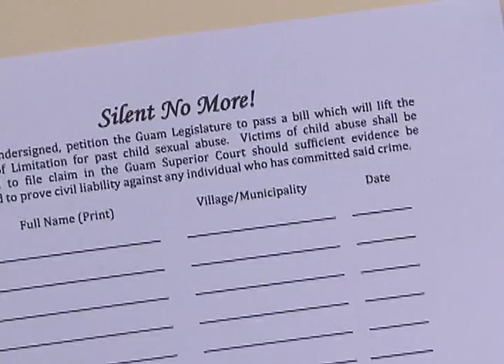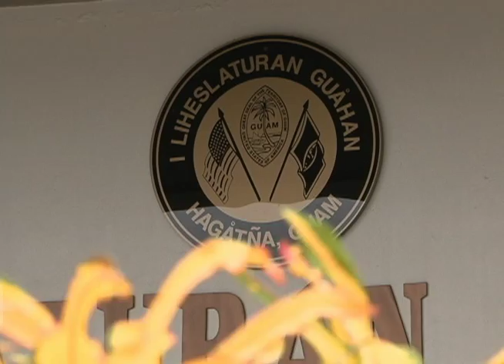Silent No More: resident starts petition against child sexual abuse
Starting next year, the Attorney General's Office is expecting a spike in reported cases of child sexual abuse. As we reported on Thursday, the Department of Education recently trained teachers how to age-appropriately address students on good touch verses bad touch. In line with the efforts to keep our children safe, one concerned resident has started a movement he's calling "Silent No More".